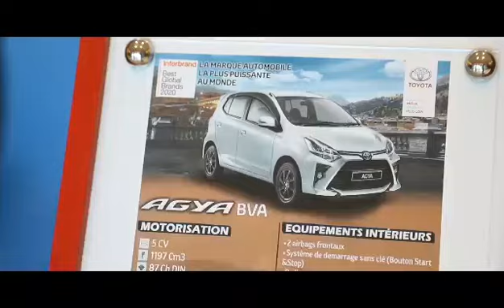Exposition au Mall Of Sousse